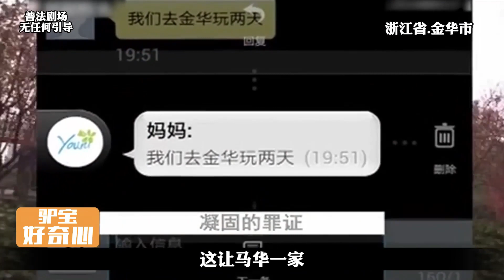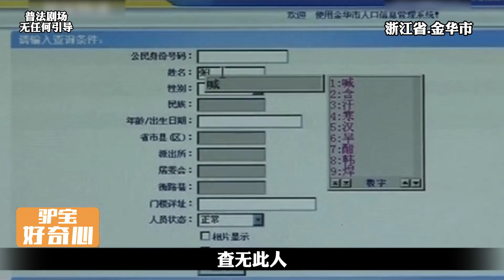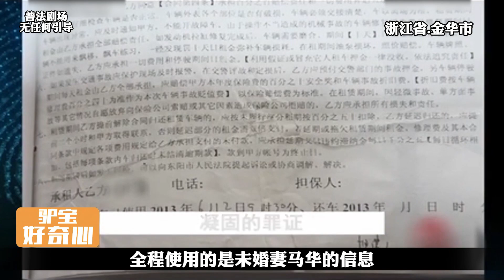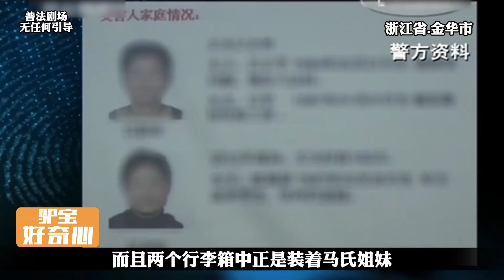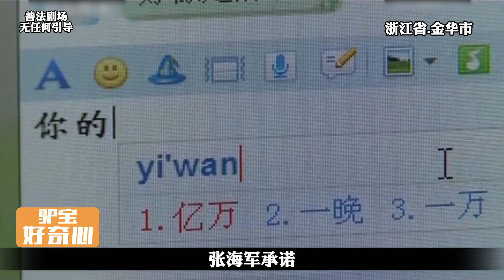浙江金華的刑事案件，出租房內的水泥臺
No.2 | 河北清苑的刑事案件，39歲男子出門收廢品，接連1個月不知所蹤